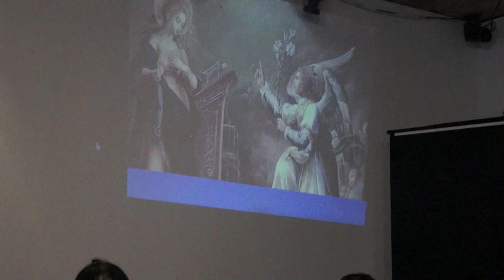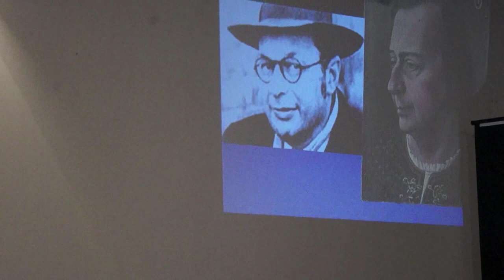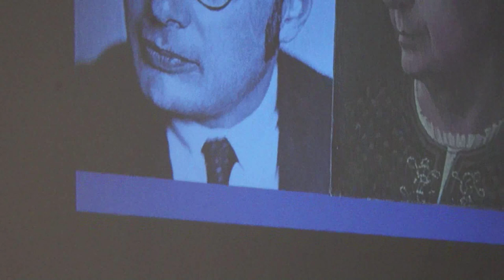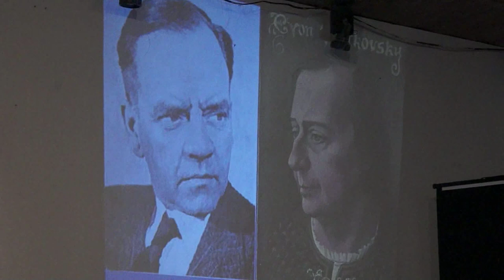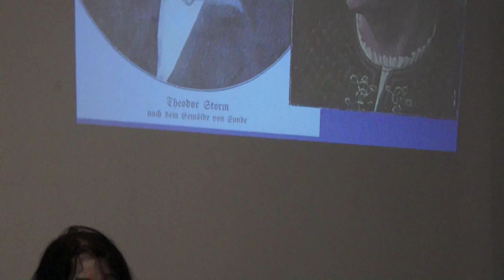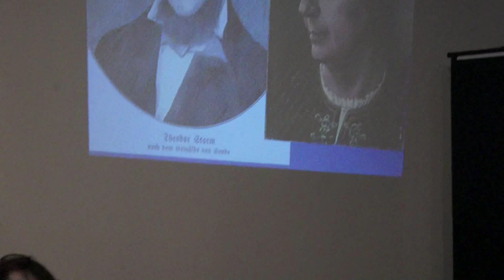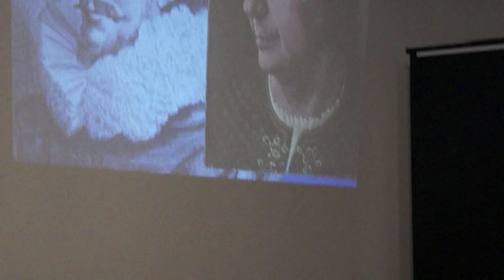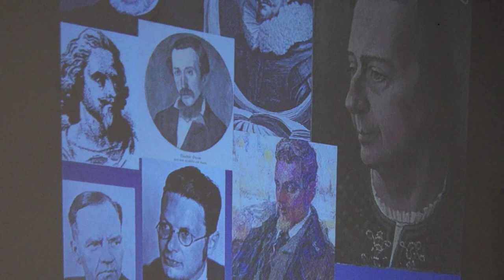Eugen Witkowsky: 12 Poems & Translations, music by Larisa Novoseltseva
Стихи и переводы Евгения Витковского
Музыка Ларисы Новосельцевой
0:00     вступление
2:00 Сад Эрмитаж  . . . . . . . . .Е.Витковский.
5:10 Приметы  . . . . . . .   Е.Витковский
8:15 Семь удивительных нот  . . . . .Е.Витковский
11:35 Благовещенье  . . . . . . . . . .  Р.М.Рильке– перевод Е.В.
17:00  . . .Евгений Витковский :  О поэтах и переводчиках
24:20 Под шуршащим осенним дождем . . .Т.Крамер–Е.В.
27:35 . . Wann in mein Grünes Haus ich wiederkehr... читает Вадим Витковский
30:00 Зеленый дом . . . . . . . . . . Т.Крамер–Е.В.
33:55 Дом . . . . . . . . . . М.Нейхоф–Е.В.
36:40 Ты помнишь ли . . . . . . . . . . Т.Шторм– Е.В.
40:00 Минувшие года  . . . . . . . . . Р.Эйтон–Е.В.
45:45 . . . Евгений Витковский : О гэльских поэтах
52:40 Речка Барни . . . . . . . . . . Д.Б.Блэр–Е.В.
56:50 Матильда  . . . . . . . . . . Э.Й.Потгитер– Е.В.
1:00:55 Юные нимфы . . . . . . . . . . Я.Я.Стартер–Е.В.

Поет Лариса Новосельева
25 июня 2019, Москва, Музей предпринимателей, меценатов и благотворителей.
Программа цикла “Музыкальный месяцеслов” Антологии русской поэзии VoxPoetica - Июнь, “Многоголосье” (поэты, рожденные в июне): Пушкин, Ахматова, Несмелов, Витковский, Бальмонт, Рождественский, Лорка, Ряшенцев, Самойлов, Визбор.

ЕВГЕНИЙ ВИТКОВСКИЙ
САД ЭРМИТАЖ

Вечности мы ничего не докажем,
но и теперь, как в далеком году,
в воздухе сумрачном над «Эрмитажем»
 кружатся тени в Каретном ряду.

Помнят газоны и стены поныне
времени прежнего шумный базар –
здесь выступавшего Гарри Гудини,
здесь выступавшую Сару Бернар.

Здесь возникает немало вопросов,
 ибо мерещится всякая дичь –
то ли Рахманинов, то ли Утесов,
то ли и вовсе Владимир Ильич.

Тянутся в прошлое тайные тропки;
музыку слушая, припоминай
волны Амура, Маньчжурские сопки,
синий платочек и синий Дунай.

Кружатся листья и кружатся ветки,
кружатся статуи мертвых богов,
кружатся рыцари русской рулетки,
кружатся девять подземных кругов.

Пользы нисколько в старании тщетном
сдвинуть столетия черный обвал.
Чем называть всех, кто был на Каретном,
проще назвать тех кто здесь не бывал.

Но от всего остаются обломки,
рушится времени хрупкая связь;
в память чужую, куда-то в потемки
сад уплывает, как птица кружась.

Встретимся, может быть, в мире соседнем,
поезд отходит – и, кажется, наш,
но на прощание в вальсе последнем
кружится, кружится сад «Эрмитаж».

Тот, чье вечное место за правым плечом,кто сияет полдневным лучом,
тот, запомни, всегда пребывает с тобой,озабочен твоею судьбой.

От того же, чье место за левым плечомкто внушает, что он ни при чем,
от того зачурайся ночною порой,чугунок поплотнее накрой.

Перед свиньями бисер отнюдь не мечи.не клади возле ложки ключи.
В новый дом петуха непременно купи,головою на запад не спи;

Не отведавши кашу, хвалить погоди,и подушку на стол не клади,
и не дай наклониться горящей свече,и не думай о левом плече.

Всё дурное, что скоплено, бросить изволь в новолуние в красную соль;
перед тем, как проститься, постой у двери,как молитву, затем повтори:

«Я с пути не вернусь, и жука не убью,опасаясь за душу свою;
на поминках устроюсь поближе к огню да и белку с дороги сгоню».

Пусть однажды затихнет знакомый мотив. каркнет ворон, беду возвестив.
но за правое дело за правым плечом встанет ангел с горящим мечом.

СЕМЬ НОТ
То ли вздремнуть еще, то ли пора
глянуть, взошла ли звезда?
Ночь отлетает, как дым от костра,
кто ее знает – куда.

Знать бы теперь, высока ли цена,
где ты, флейтист-крысолов?..
Городу Гамельну очень нужна
старая песня без слов.

Время прощения давних обид,
время прощанья в ночи,
Молча смотри на поток Персеид,
и ничего не шепчи.

Веки прищурь и проверь глазомер,
 и тишиной опьяней:
помни, услышится музыка сфер,
 если ты помнишь о ней.

Завтра все то же, что было вчера,
жизнь избегает длиннот,
только звучат из колодца двора
семь удивительных нот.

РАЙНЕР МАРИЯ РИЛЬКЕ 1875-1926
БЛАГОВЕЩЕНИЕ.
(Слова ангела)
перевод Е.Витковского

Ты к Господу не ближе нас,
Он ото всех далек.
Но лишь тебя в чудесный час
благословляет Бог:
ведь так ни у одной из жен
не светятся персты.
Я – день, я – влагой напоен,
но древо только ты.

Я утомлен, путь долог мой,
прости, я не сказал,
что Тот, кто в ризе золотой,
как солнце, восседал,
послал тебе, мечтающей,
виденье с высоты:
смотри: я – возвещаюший,

Развернуты мои крыла
над кровлею жилья:
так одинока не была
ты никогда – ведь я
чуть виден в комнате твоей,
мои слова просты:
я – дуновенье меж ветвей,

Все ангелы в волнении
летят по небесам;
великое смятение
и ликованье там.
Быть может, скорбь средь суеты
в судьбу твою войдет, –
для этого созрела ты,
и ты несешь свой плод.

Ты вход, великий и святой,
твой день определен.
Мой голос, будто шум лесной,
в тебе исчез, окончив твой
тысяча первый сон.
Иду. Так упоителен
напев твоей мечты.
Бог ждет; Он ослепителен...